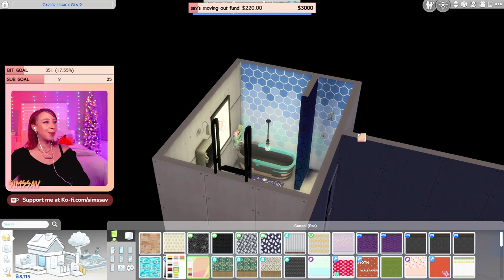SIMS 4 CAREER LEGACY CHALLENGE | EP. 10 [ASTRONAUT] 🚀 BUILDING A SPACE DOME